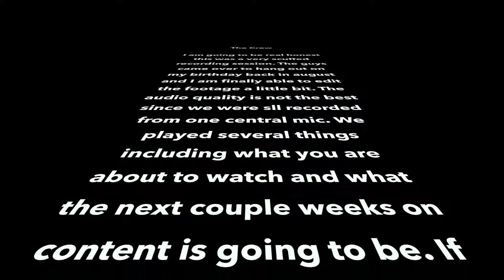ARE YOU REEEAAADDDDYYYY! - Super Smash Bros Ultimate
Friends:
Noah - MASA KANDY (NoahEJ)
Wyatt - Sky Zaddy (YaboiSTRbuild)
Jacob - Lil Loard Loaf (KingOfToast)
Austin - WDJuicy